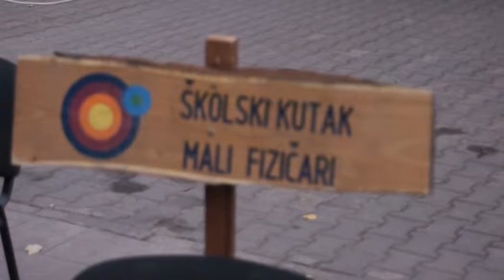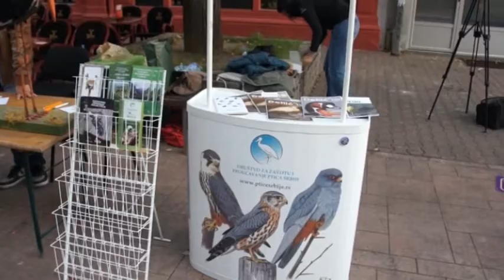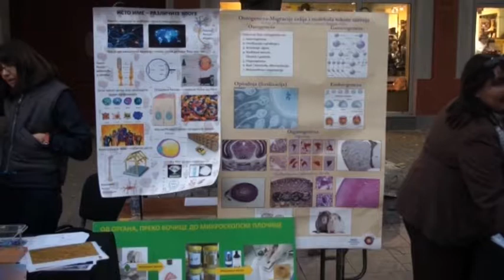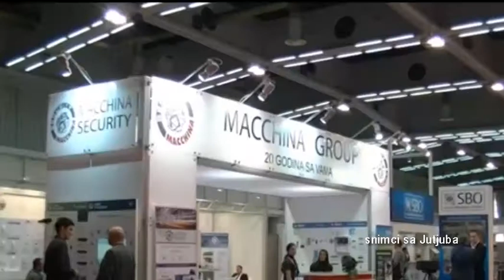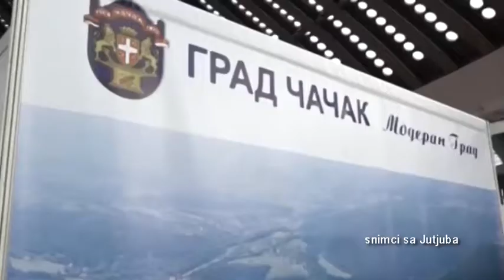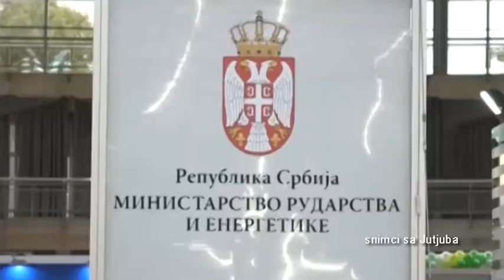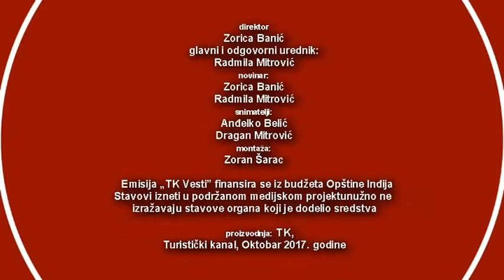Turističke vesti 02. 10. 2017.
Festivali, sajmovi, manifestacije, koncerti, kulturni, sportski, turistički događaji u Srbiji.